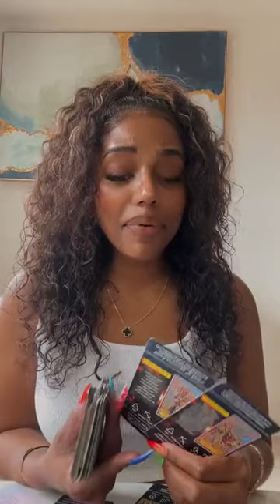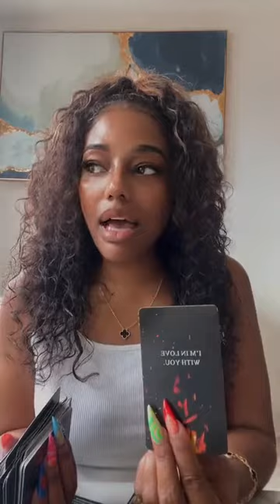GEMINI ♊️ I REGRET WHAT I DID TO YOU. I DON’T WANT TO BE TOXIC ANYMORE.